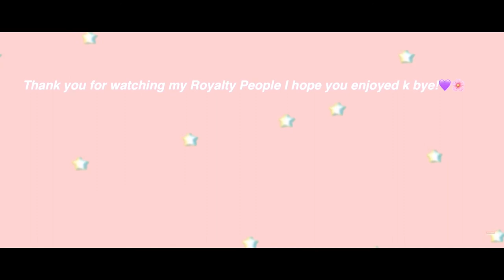Playing Tower Of Dread! (LOTS OF RAGING 😤)